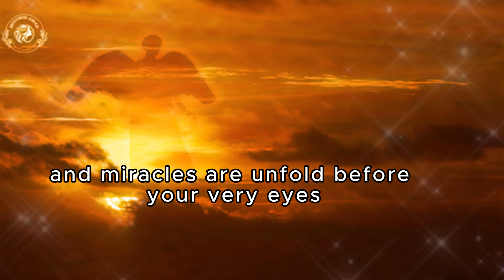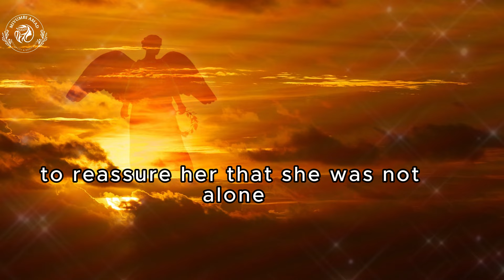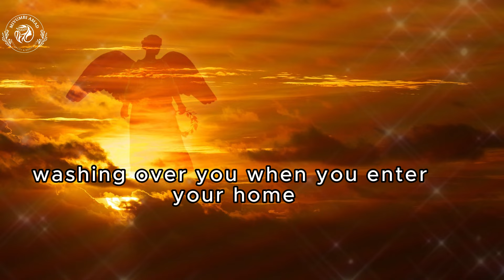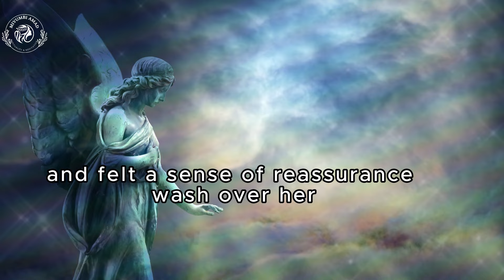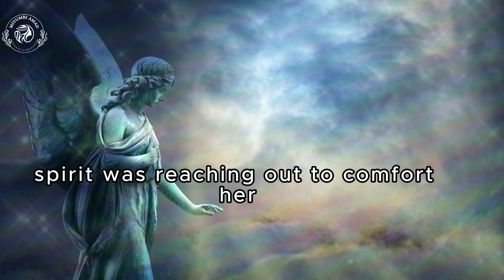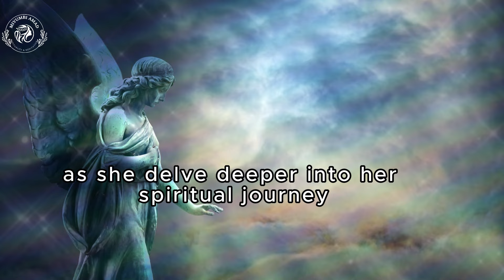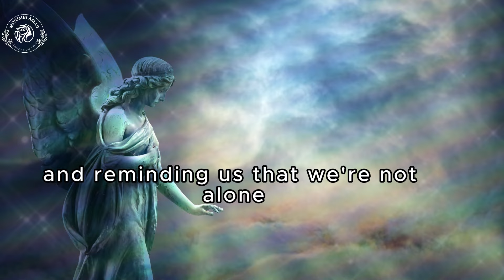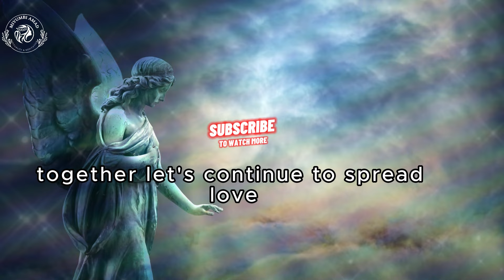🌈DISCOVER The TEN Signs Angels Protect Your Home! 💌11:11Angel Message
✅Feeling Protected and Loved? 10 Signs Angels Are Around You! ✨ (Including the Meaning of 11:11)

Have you ever seen the clock strike 11:11 and felt a surge of peace or a sense of being watched over? You might be experiencing an angelic presence!  This video explores 10 beautiful signs that angels are protecting your home and sending you love.

🌟Uncover the hidden messages:
✔The mysterious meaning of 11:11 and angelic communication. (Is it a coincidence?)
✔Feeling a sudden sense of calm or unexplainable peace? (It might be an angel's presence!)
✔Finding feathers in unexpected places? (An angelic calling card!)
✔Unexplained sounds, chimes, or whispers? (The angels might be trying to get your attention!)
✔7 more signs that angels are watching over you and your loved ones! (Discover the warmth of angelic protection!)

✅Whether you're new to angelic guidance or have a deep connection to the divine, this video will uplift and inspire you.  Learn to recognize the signs that angels are sending and open yourself to receive their love and blessings.

🌟P.S.  Share your experiences with angelic signs in the comments below!  Have you ever felt the presence of angels in your home?

🙏Thanks for checking out this video and for visiting Our channel.
we wish you and your family a lovely Day

✨Thank you for your incredible support of this channel!!
❤️If You would like to Buy Us a Cup of Tea😀,
❤️Please!
We appreciate your love and support very much!!!